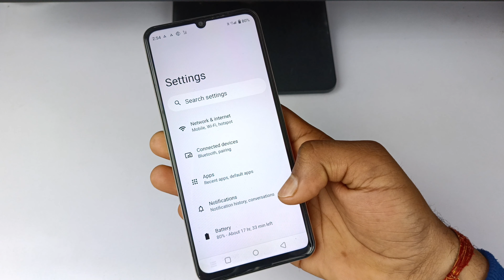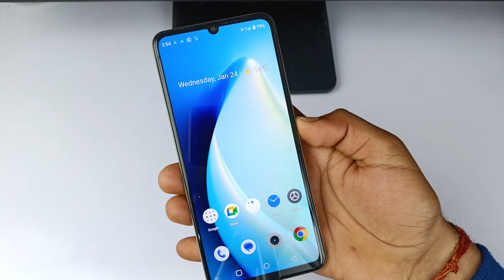Realme note 50 ko power button se switch off kaise kare